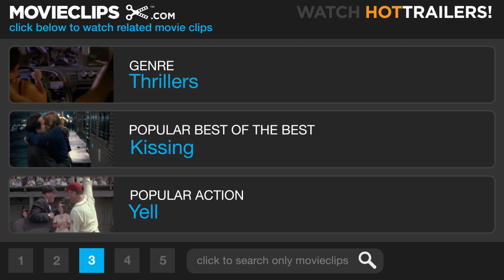The Italian Job (2/8) Movie CLIP - Two Kinds of Thieves (2003) HD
CLIP DESCRIPTION:
John Bridger (Donald Sutherland) gives Charlie Croker (Mark Wahlberg) some advice about being a good thief.

FILM DESCRIPTION:
A team of high-class thieves avenge their mentor's death -- with the help of his own daughter -- in this big-budget remake of the 1969 British caper classic. The Italian Job stars Mark Wahlberg as Charlie, the mastermind of a daring Venice heist overseen by John (Donald Sutherland), a lifelong criminal who plans to retire from the fold with the earnings from his most recent take. Basking in the glow of a job well done at a secluded retreat in the Alps, the thieves -- including the aptly-named Handsome Rob (Jason Statham), tech-geek Lyle (Seth Green), and hearing-impaired quipster Left Ear (Mos Def) -- are ruthlessly double-crossed by one of their own, the taciturn, calculating Steve Frezelli (Edward Norton). Time passes and each member of the group finds himself pursuing other opportunities in the States, until Charlie rallies them together for a revenge-motivated scheme designed to bilk Steve of all his misbegotten earnings. In order to cinch the deal, he even enlists John's reluctant safecracking-prodigy daughter, Stella (Charlize Theron), for an elaborate, incognito Los Angeles heist. But the paranoid Steve proves himself to be one step ahead of them at just about every turn, and Charlie finds that he'll have to make some daring last-minute changes to their plan if the team is to succeed. The Italian Job marked director F. Gary Gray's second 2003 release after the Vin Diesel vehicle A Man Apart.

CREDITS:
TM & © Paramount (2003)
Cast: Donald Sutherland, Mark Wahlberg
Director: F. Gary Gray
Producers: Eric Fellner, Lynsey Jones, Guido Cerasuolo, Wendy Japhet, Tim Bevan, Donald De Line, Jim Dyer
Screenwriters: Troy Kennedy-Martin, Donna Powers, Wayne Powers